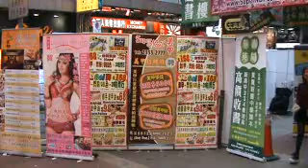HK tour 2013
Foot reflexology thats what I need after all the walks.